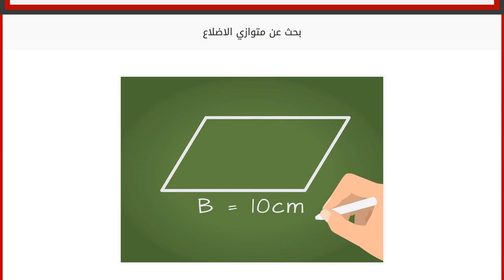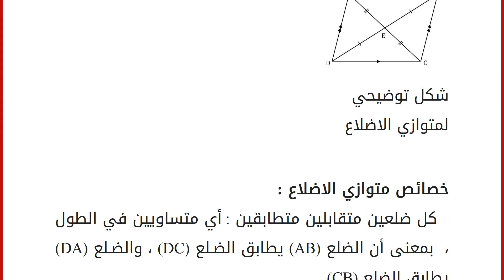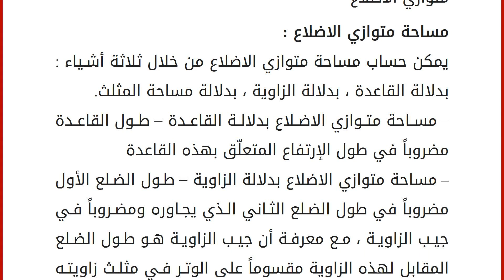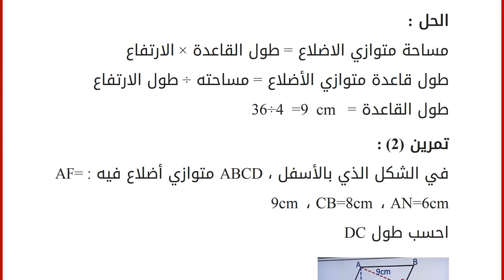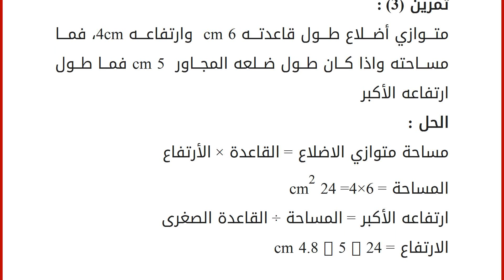بحث عن متوازي الاضلاع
المقصود بمتوازي الاضلاع (Parallelogram) :
هو شكل هندسي رباعي مجموع زواياه 360 درجة ، فيه كل ضلعين متقابلين متوازيين ، فمثلاً إذا نظرنا إلى الشكل المقابل سنجد أن الضلع (AB) يوازي الضلع المقابل له (DC) ، والضلع (DA) يوازي الضلع المقابل له ((CB ،كما نلاحظ أن أى مستقيم يمرّ بمركز متوازي الأضلاع يقوم بتقسيمه إلى شكلين متطابقين. شكل توضيحي لمتوازي الاضلاع خصائص متوازي الاضلاع :
&#8211; كل ضلعين متقابلين متطابقين : أي متساويين في الطول ، بمعنى أن الضلع (AB) يطابق الضلع (DC) ، والضلع (DA) يطابق الضلع ((CB.
&#8211; كل زاويتين متقابلتين متساويتين : بمعنى أن الزاوية (A) تطابق الزاوية (C) ، والزاوية (B) تطابق الزاوية .(D)
&#8211; الزوايا المتحالفة متكاملة ، ويُقصد بالزوايا المتحالفة هي الزوايا التي تنتج من تقاطع مستقيمين متوازيين مع مستقيم آخر ، فمثلاً في الشكل السابق المستقيم (AB) يوازي المستقيم (DC)